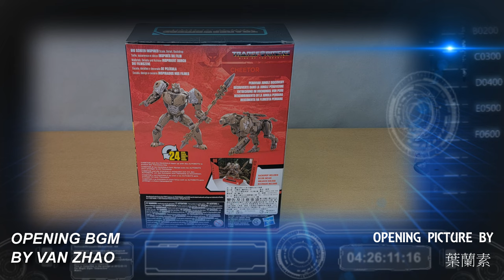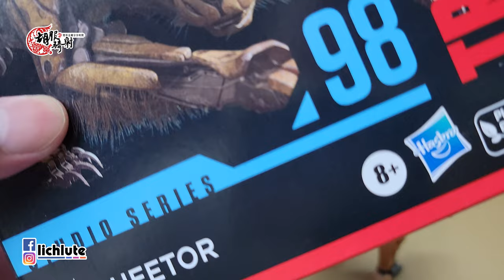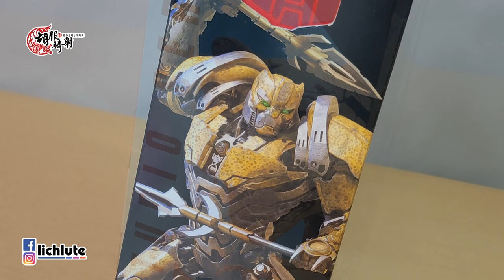胡服騎射的變形金剛分享時間 1614集 工作室系列 變形金剛7 萬獸崛起 黃豹 Transformers Studio Series 98 RISE OF THE BEASTS CHEETOR